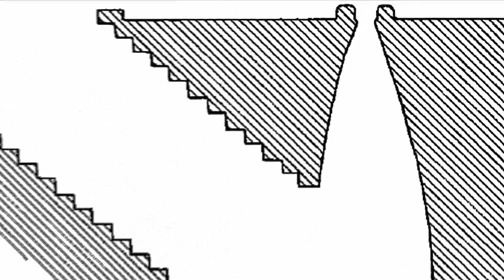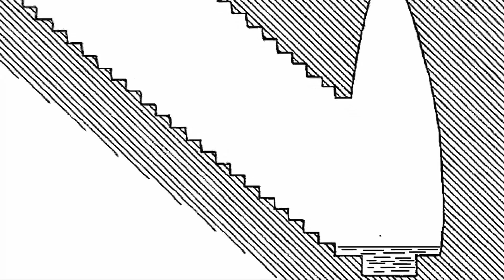Santa cristina movie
La notte del 4 gennaio 2007 la Luna illumina il pozzo di Santa Cristina e i 25 anelli della volta ad ogiva si riflettono luminosi nell'acqua. Questa luce “sacra” riverbera, si fonde coi suoni di strumenti  musicali e avvolge i numerosi presenti all'evento. Io c'ero. Ho sempre sperato che qualcuno presentasse a forti tinte il più bell'esempio di pozzo della Sardegna. E' ingiusto che sia una meraviglia senza cassa di risonanza e per questo voglio offrirvi un breve filmato.